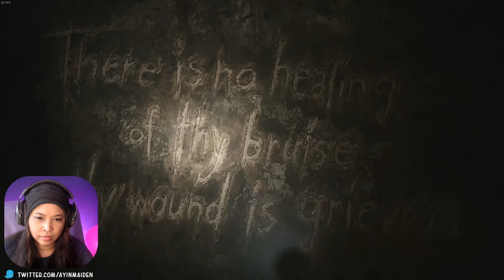Silent Hill 2 remake 11 Otherworld Hotel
My Let's Play series of Silent Hill 2 remake.
These are FIRST playthroughs taken from my livestreams and edited for YouTube.

0:00 Intro
15:55 Angela
23:30 Pyramidhead
35:50 Finale